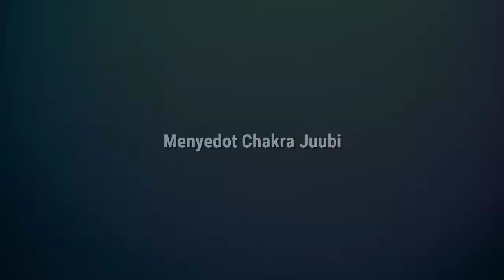Kashin Koji Kaget, Kekuatan Jigen Tidak Melemah Setelah Bertarung Dengan Naruto Dan Sasike